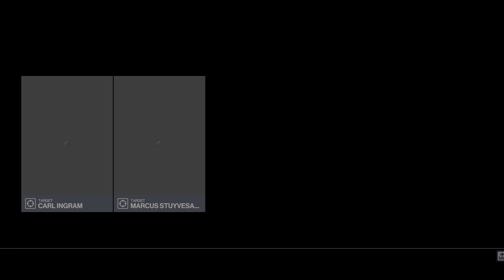Hitman WoA (1 to 3) - Deep Playthrough 223 - 4k60 HDR PC Max Gfx Zero HUD - Gameplay Commentary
In this episode, Dubai, elevator shaft drop, after quite some messing about (High Rise Drop challenge), sudden ending due to game crash.

Footage is 4k60 HDR but YT is inconsistent in processing HDR so the option may be unavailable. Tried all kinds of settings, it's just YT randomness.

Welcome to my Deep Playthrough of Hitman 1 to 3 or World of Assassination as it was rebranded.

Only focusing on the actual assassination targets, avoiding 2500 brutal neck stabs on regular Joe's just doing their job. Minimizing collateral damage, stealthy in and out.

4k 60fps HDR, Ray Tracing, max graphics, max difficulty, zero HUD, max immersion.

Rombbb